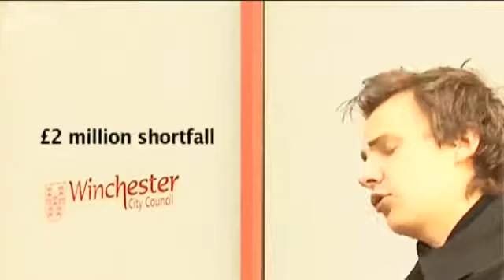Stuart Appleby Reporting Highlights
A selection of reporting clips compiled in 2011.

for more of my interviews, articles, videos, photos, biography, references and latest news.